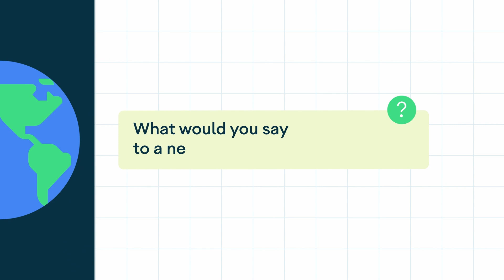Google Developer Expert Series: Dinorah Tovar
Meet Dinorah Tovar, an Android GDE from Mexico. Dinorah shares how the GDE program has evolved to better support student clubs and encourage the next generation of developers.

Hear Dinorah’s story on how the Android GDE community has had an impact on her.